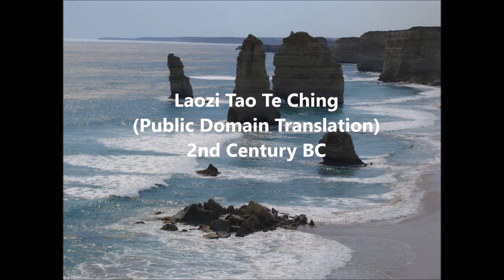Laozi - Tao Te Ching - 2nd Century BCE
Laozi - Book of the Way (Tao Te Ching), 2nd Century BCE.

This is a LibriVox recording. All LibriVox recordings are in the public domain. Image: Public domain of "The Twelve", Victoria, Australia.